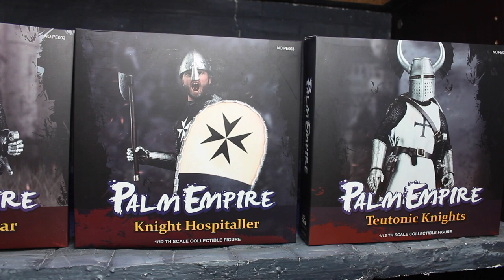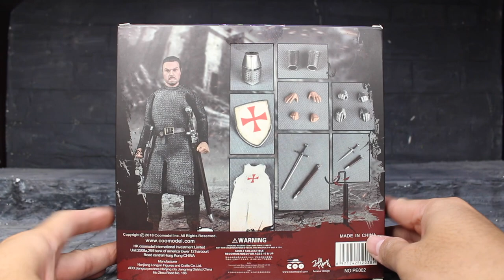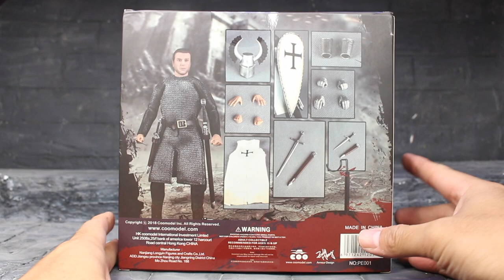รีวิวของเล่น 1/12ค่ายใหม่ Coo Models Toys นักรบครูเสดทั้งสามแบบ Palm Empire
รีวิวของเล่นไลน์ใหม่จากค่าย12นิ้ว มาเปิดไลน6นิ้ว มาดูกันว่าจะแจ่มสู้ค่ายอื่นๆได้ไหมน้าาาาาา

หากชอบใจอย่าลืมSubscribeให้ด้วยน้าาาา